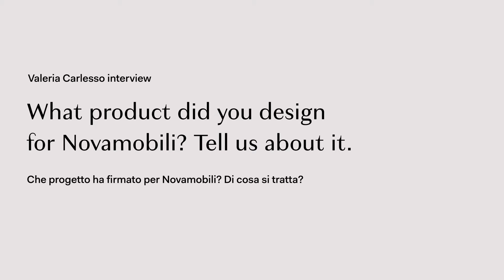Arch. Valeria Carlesso for Novamobili